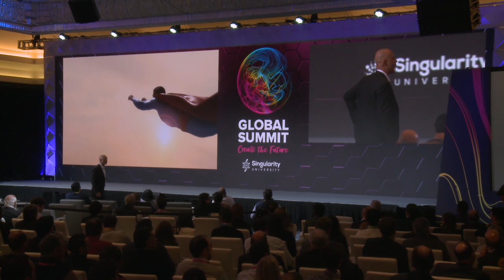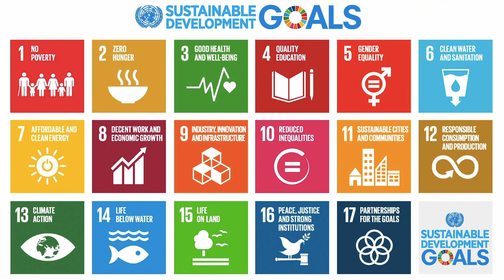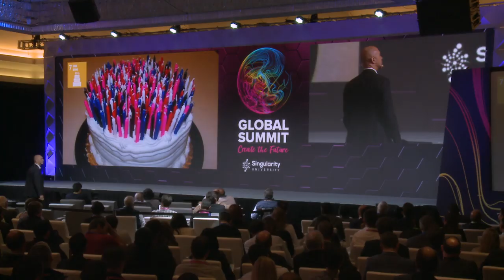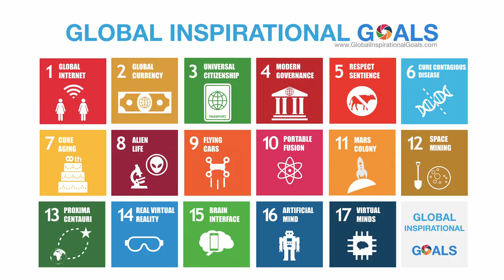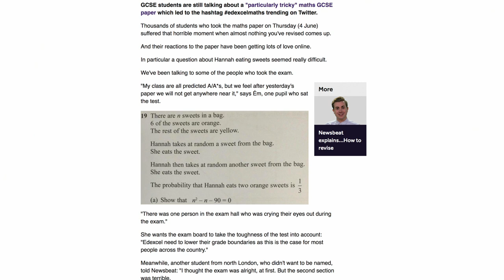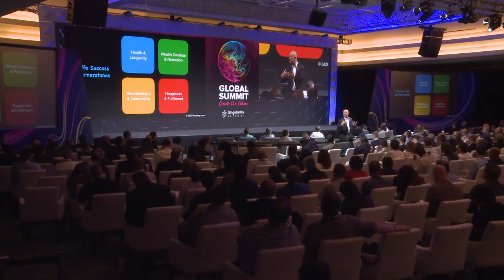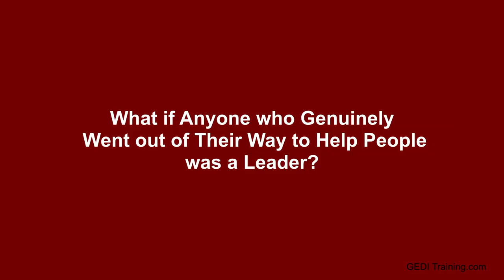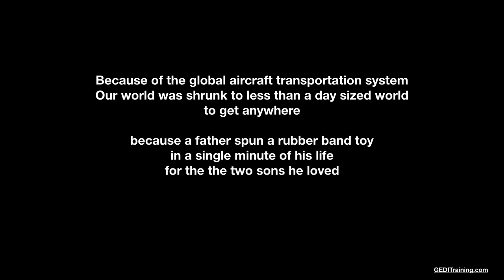SU Global Summit 2019 | Leading Organizations | David Roberts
SU faculty David Roberts, one of the world’s top experts on disruptive and exponential technology, delivers inspiration for increasing great leadership potential.